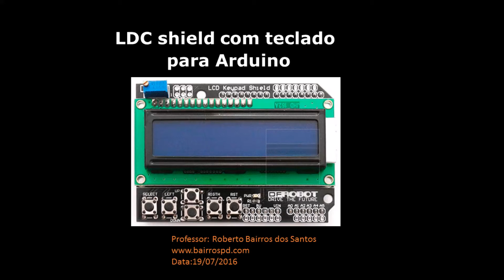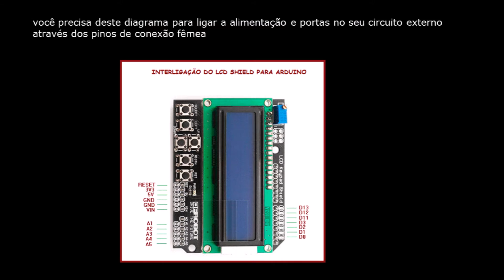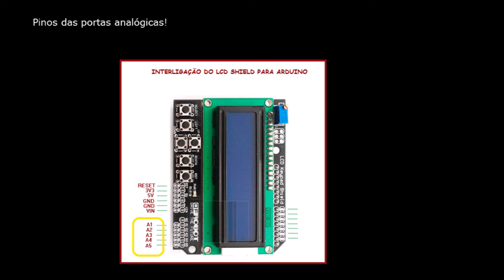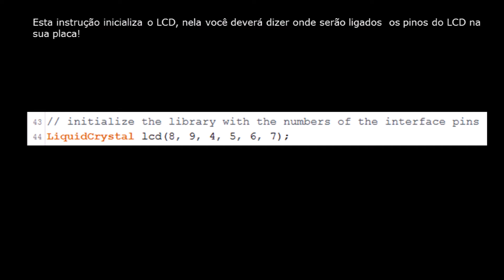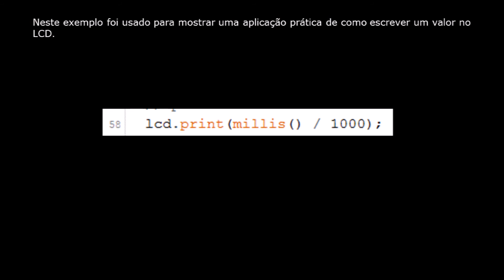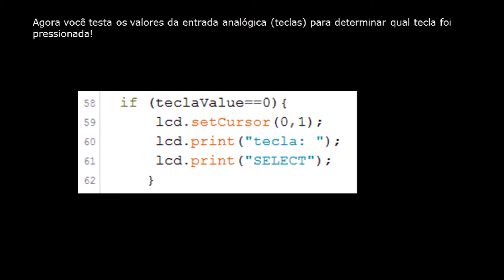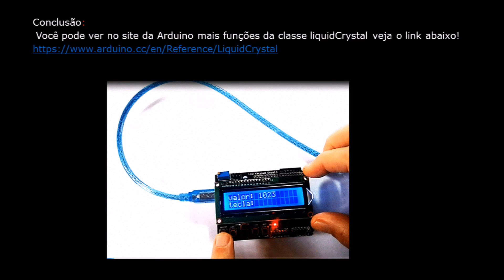LCD Shield com teclado para Arduino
Título: LDC shield com teclado para Arduino:
Descrição: Este shield é especialmente útil para ser usado com a placa Arduino UNO
pois já vem com 6 teclas que utilizam a entrada analógica A0 deixando livres as portas digitais!

Links:
Mais informações sobre a classe liquidCrystal: